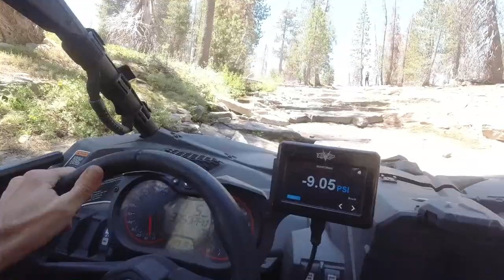RZR PRO XP 2020 FIRST RIP ALONG WITH OUR CAN AM MAVERICK X3 TOWED BY OUR WOLFPACK TOY HAULER